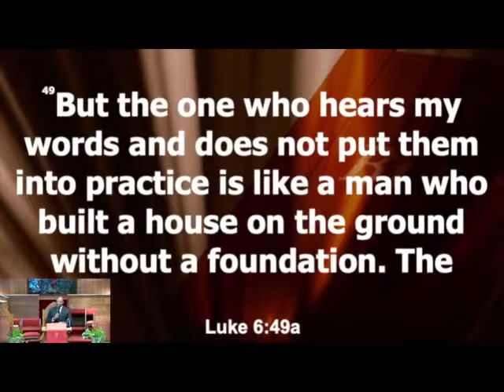Building the Church Better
Due to technical issues.  Please enjoy a prerecorded service